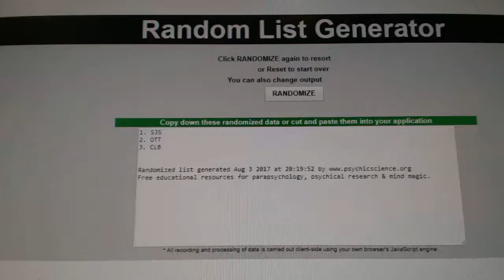C&C #7662 Multi Random